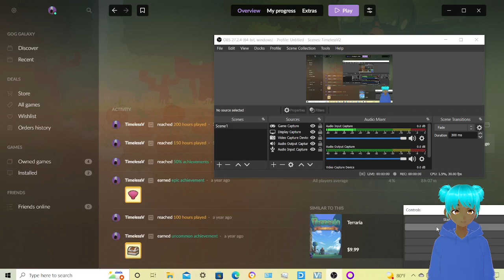Staxel, Part 51